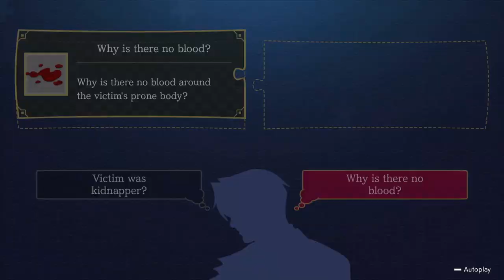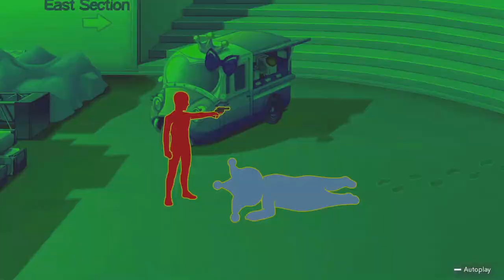Ace Attorney Investigations Miles Edgeworth (7) Old Face and Returning Face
We switch perspective to Miles Edgeworth and investigate crime scenes to gain the Truth! Journey as we solve mysteries and protect the innocent people!